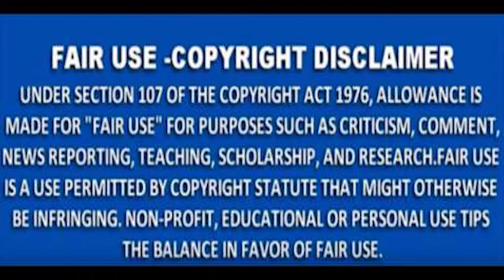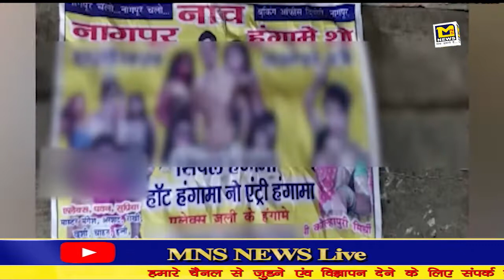MNS NEWS - नागपुर: सावनेर नागपुर हाईवे पर तीन वाहनों में टक्कर, 4 लोग घायल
MNSNEWSLIVE# MNS#MNSNEWS NAGPUR नागपुर: सावनेर नागपुर हाईवे पर तीन वाहनों में टक्कर, 4 लोग